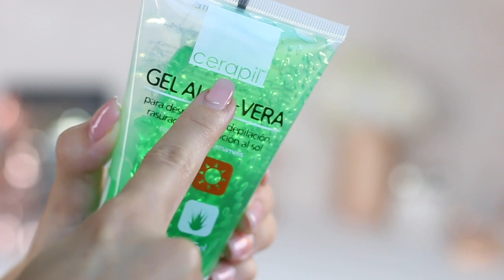NU FACE PARA EL CUERPO!? NU BODY! FUNCIONA? CÓMO SE USA?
HOY LES HABLARÉ DEL NU BODY! ES EL DISPOSITIVO DE NU FACE PARA EL CUERPO!! AQUÍ LES CUENTO TODO! CÓMO SE USA, DÓNDE, Y SOBRE TODO LOS RESULTADOS QUE PUEDEN OBTENER!

Eres blogger y quieres que también te manden productos gratis!? REGISTRATE AQUÍ!

REGS
VIDEOS QUE TE INTERESAN!

SEAMOS AMIGOS!